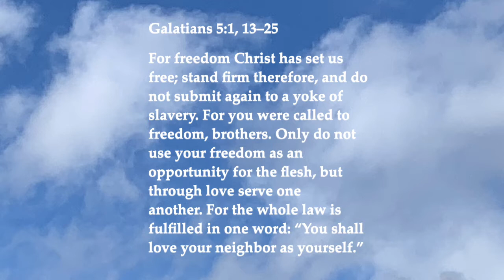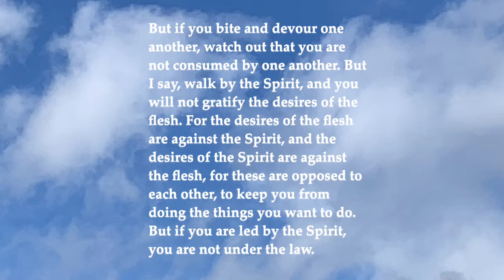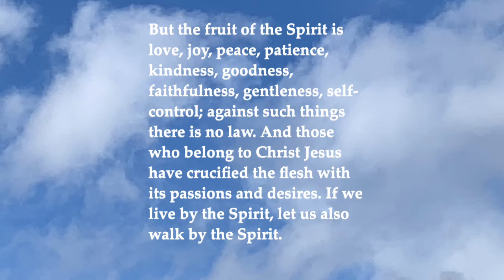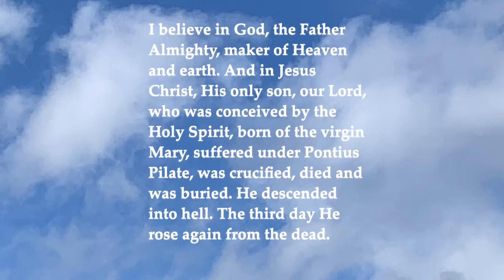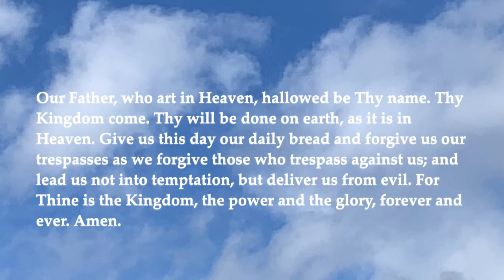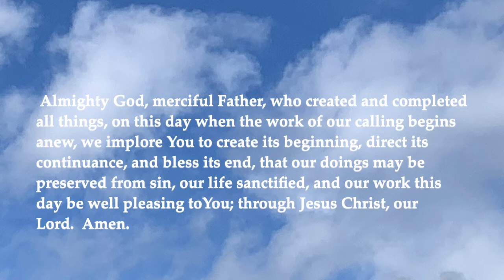The Fruit of Freedom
Pastor Fraser Coltman with the online service for the third Sunday after Pentecost 2022.
St. Paul's Lutheran Church in Nanaimo BC. Galatians 5:1, 13-25.